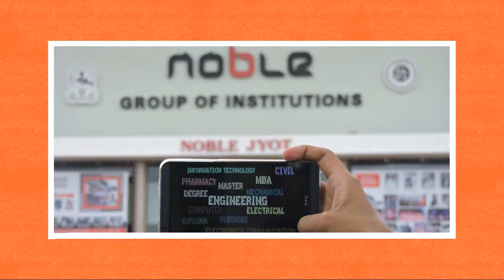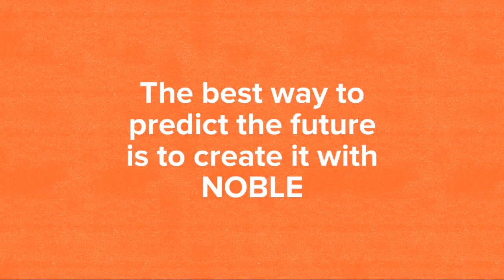Noble Group of Institutions Junagadh